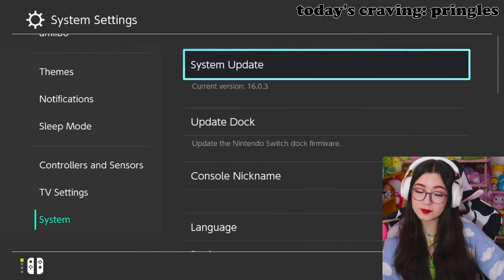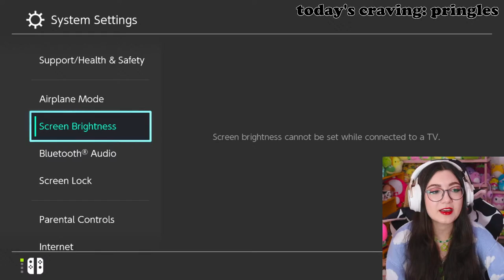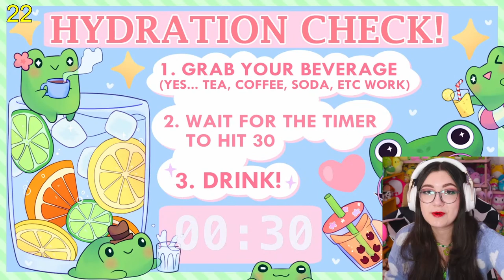🔴VILLAGER HUNTING for a NEW FROG